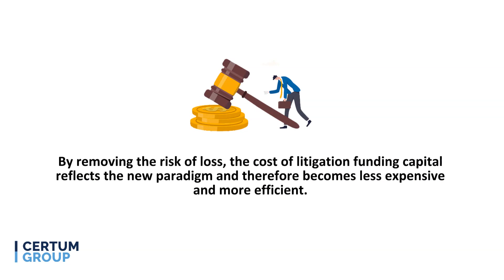Litigation Funding with Insurance - Certum Group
By using insurance in combination with non-recourse litigation funding to finance meritorious claims, law firms and plaintiffs can achieve better results than if they use litigation funding alone.

In exchange for a fixed premium, the company or law firm can obtain downside protection through insurance to prevent a total loss of expenses or attorneys’ fees incurred in the prosecution of litigation.

By removing the risk of loss, the cost of litigation funding capital reflects the new paradigm and therefore becomes less expensive and more efficient.

Key benefits of Litigation Funding with Insurance include:
-Efficiently transfers risk.
-Lowers cost of capital.
-Provides downside protection.
-Can increase upside potential.

With Certum Group, law firms and plaintiffs win more by risking less.